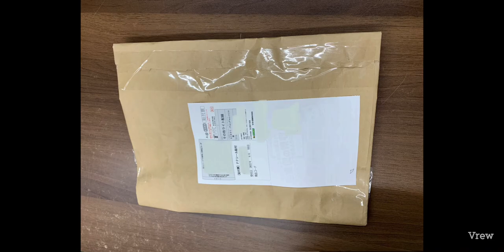三菱 アイ ターボ 専用HIDライトアース配線 ユー動画 ユーチャンネル 2022年6月18日 説明から取り付け動画にとべます。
三菱アイ専用HIDライトとハロゲンライトの比較動画です。